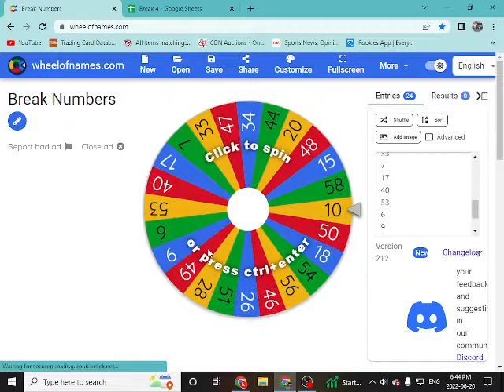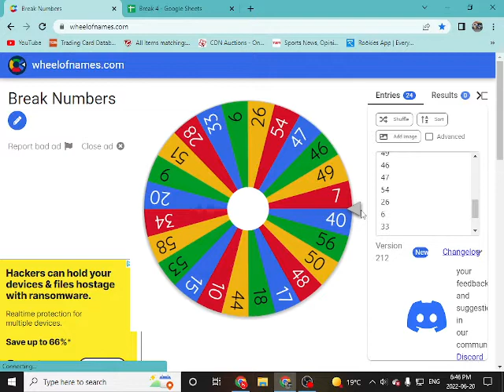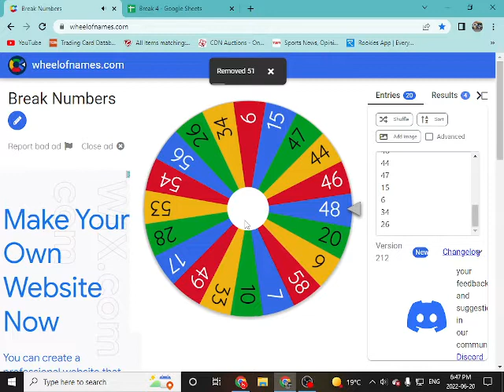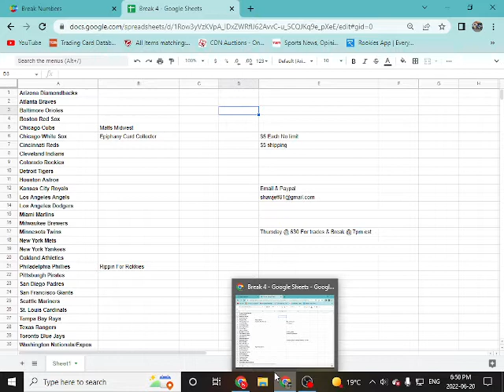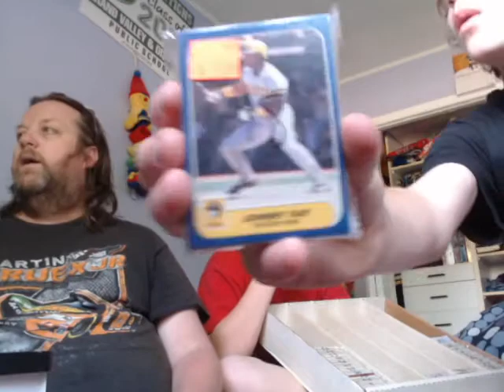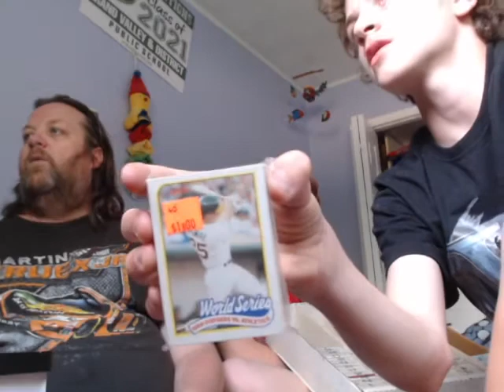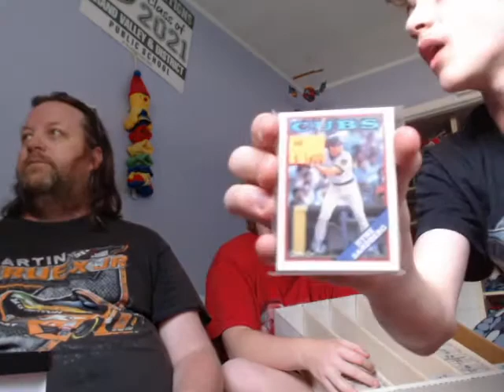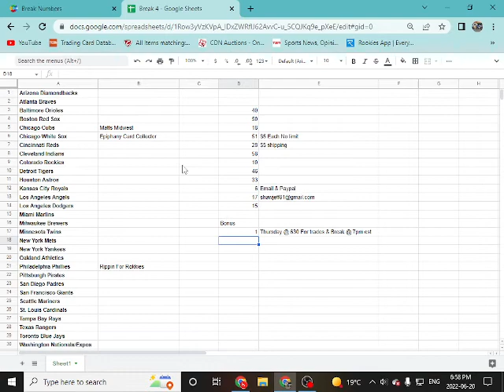Break 4 information video + 2 special birthday wishes at the end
We choose all 13 packs for the break and give preview of what we have to look for.

This break we are trying a Pick your team break, first come first served

$5 each team and $5 shipping. no limit.